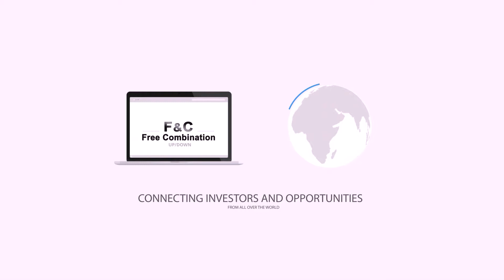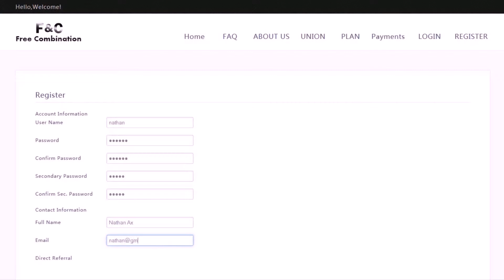Freecombination Presentation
Freedom Investment and Trade Company is a major contractor and real estate developer in the Irish cities of Dublin, Cork, and Limerick. The Company presents a new investment project

Project F&C offers its investors a profit in the amount of 3% to 9% depending on the sum of the deposit. All our projects exist a lifetime. Please note that everyone has the possibility to withdraw initial deposit in three days after the beginning of the investment.